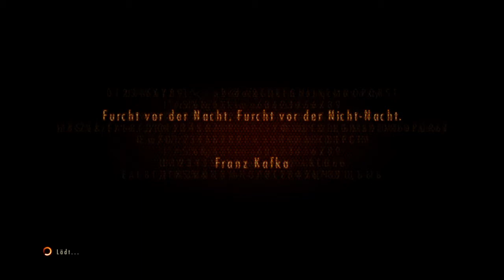RESIDENT EVIL REVELATIONS 2 erstes Video